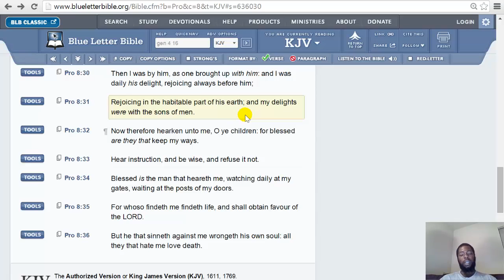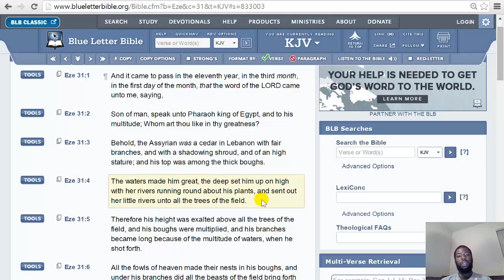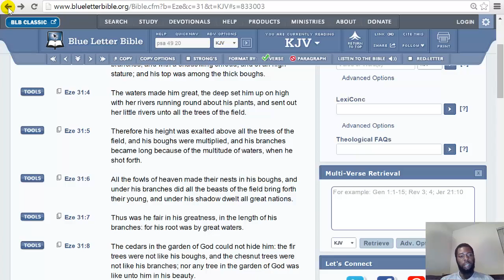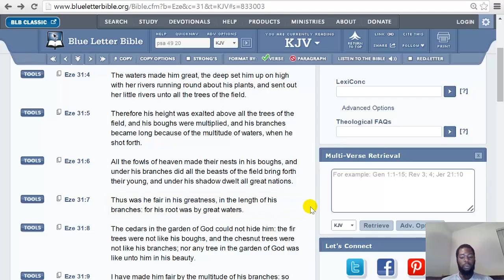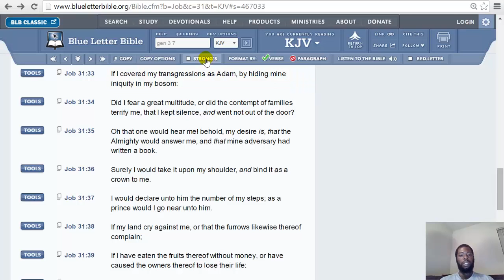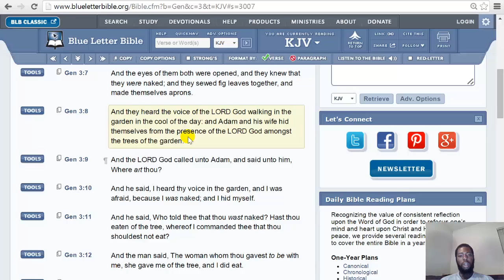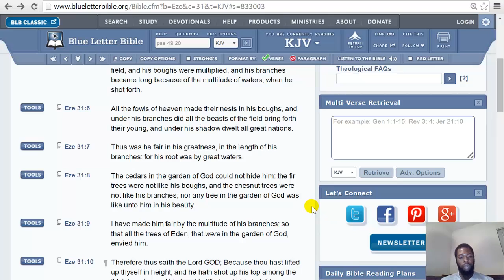ALL NATIONS LEARNED FROM THE CHOSEN SEED(ISRAEL) AND ENVIED US PT 2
salachya ahchyam on statement i made...wasnt just one man created first...all creatures(man and beast)were created during the same time...

 Gen 1:20
And God said, Let the waters bring forth abundantly the moving creature that hath life, and fowl that may fly above the earth in the open firmament of heaven.

 Gen 1:24
And God said, Let the earth bring forth the living creature after his kind, cattle, and creeping thing, and beast of the earth after his kind: and it was so.
Gen 1:25
And God made the beast of the earth after his kind, and cattle after their kind, and every thing that creepeth upon the earth after his kind: and God saw that it was good.